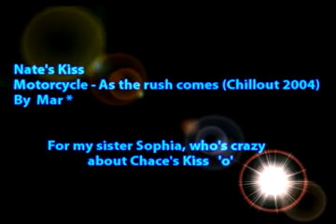Nate's Kiss - As The Rush Comes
Hello People ='D

Well,
This time I decided to make a video about Nate's ( Gossip Girl ) kisses, Because my sister Sophia Is just crazy about the guy and I can't help saying that he's lips are awesome :P
I've been trying since I got in holidays to upload it but It was always saying it had an error... so now I hope you like it :D:D
So... I hope you like the video :P

Please tell me something if you liked it :D

Neither the song or the images of the tv show/movie I'm using belong or were created by me, I only take credit for the editing.